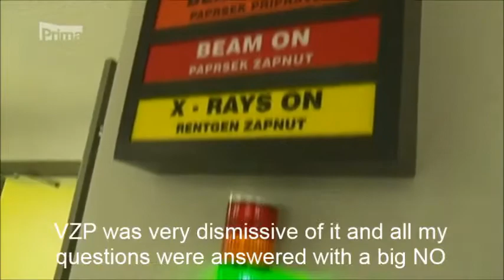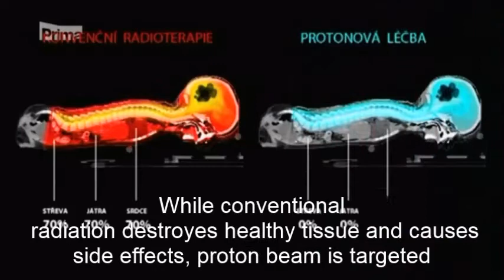Prague proton center enters new contracts with insurance companies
Watch a nice report on Prima News about proton therapy and its patients including Ashya King.